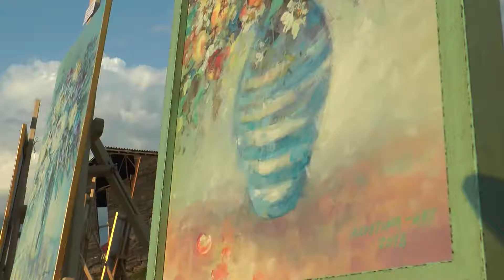Záhradný koncert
V piatok (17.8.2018) podvečer sa v záhrade kaštieľa v Košťanoch nad Turcom konal jubilejný, desiaty záhradný koncert. Po viacerých umelcoch, medzi ktorými bol aj známy huslista Dalibor Karvay  sa účastníkom koncertu predstavili hudobníci zo Slovak tango.